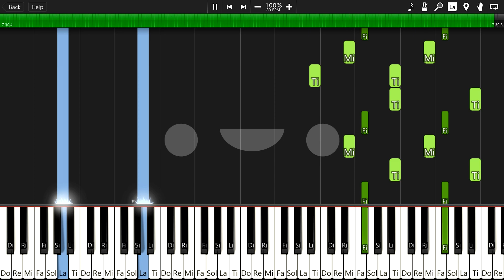인공지능이 연주한 "내가 죽으려고 생각한 것은" 僕が死のうと思ったのは [ Pianobot / 피아노봇 ]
나카시마 미카 - 내가 죽으려고 생각한 것은 by 한뼘피아노